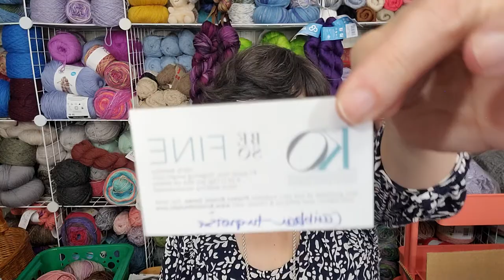Time to declutter -Part 3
I have messed up in the labeling of the vids. Please forgive me!